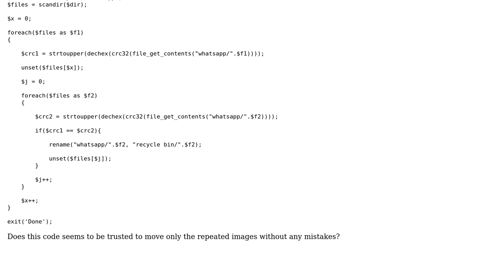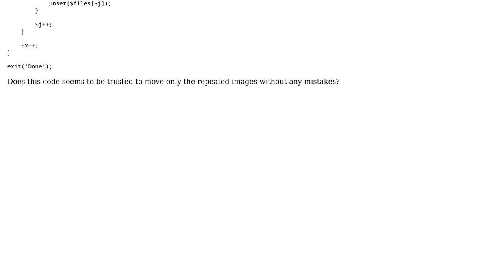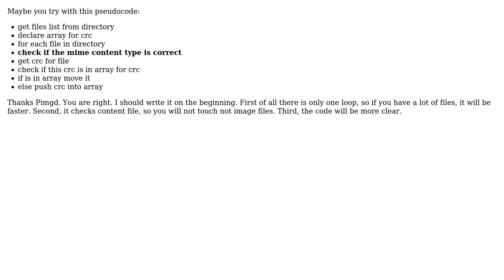Code Review: Moving repeated files from one folder to another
With thanks & praise to God, and with thanks to the many people who have made this project possible! | Content (except music & images) licensed under CC BY-SA | Music | Images & others | With thanks to user Rafal Przetakowski user Mohammad user Jamal and the Stack Exchange Network Trademarks are property of their respective owners. You are responsible for your own actions.